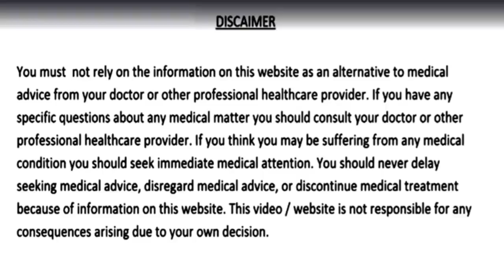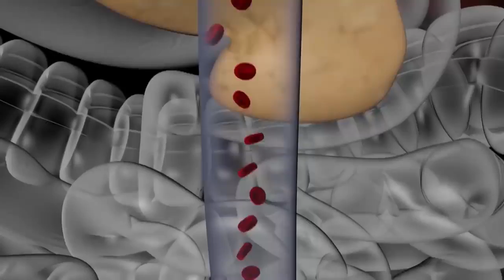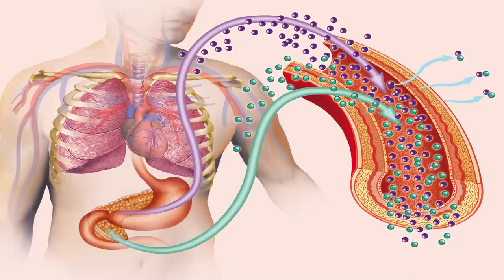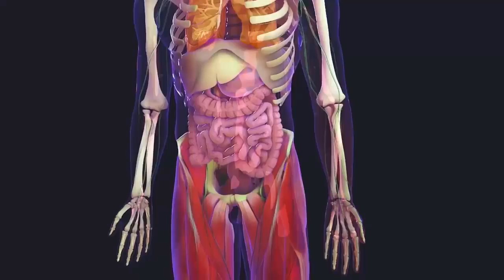पुरानी से पुरानी शुगर Diabetes को जड़ से ख़त्म कर देगा ये एंटी डायबिटिक पाउडर सिर्फ 5 दिन में परिणाम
पुरानी से पुरानी शुगर की बीमारी Diabetes को जड़ से ख़त्म कर देगा ये एंटी डायबिटिक पाउडर, सिर्फ 5 दिन में परिणाम
diabetes treatment,madhumeh,madhumeh ka gharelu upchar,diabetes rog chikitsa,sugar rog ko jad se khatam karne ka nuskha,sugar rog ka gharelu upchar,sugar rog ka ilaj,diabetes ka ilaj in hindi,sugar rog hone ke karan,homemade solution,homemade remedies,remedies,nuskhe,home treatment,anti diabetic foods,neem benefits,gudmar ke fayde,gurmarbooti ke fayde,jamun ki guthli ke fayde,jamun ki guthli for diabetes,gurmar for diabetes,neem benefits for diabetes